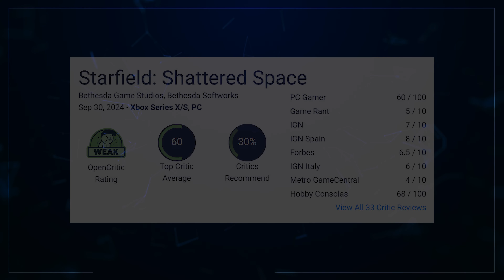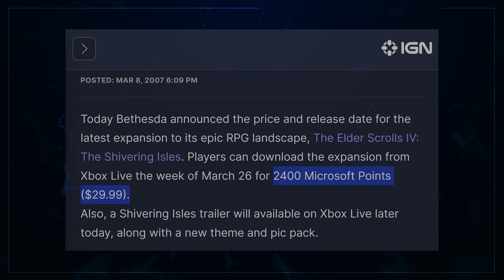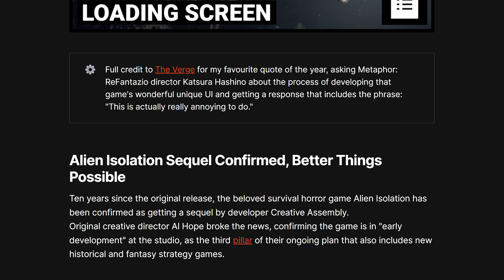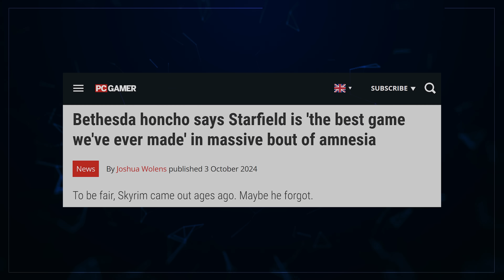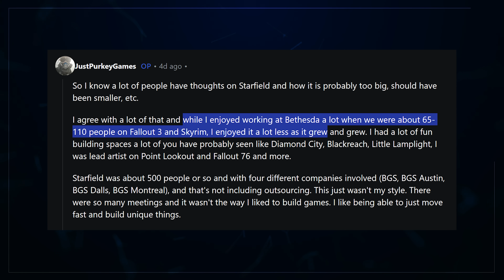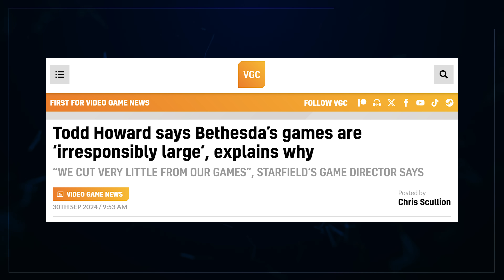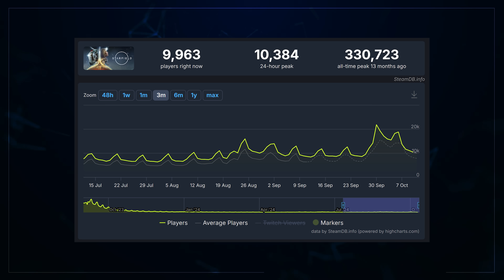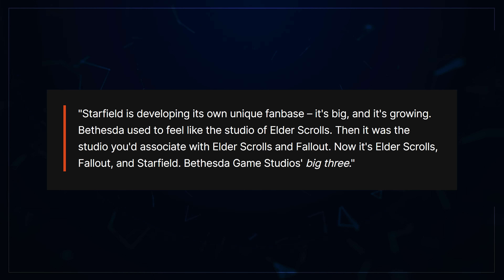Starfield: Shattered Space Is Backfiring On Bethesda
Shattered Space is just the latest in a string of challenging releases for Bethesda. Now, the risk something far worse than anger: apathy.

00:00 They’ve Lost The Narrative
00:45 Shattered Reception
01:57 People Don't See Value
04:52 How Are Bethesda Serious?
08:00  What About The Players
12:45 The Elder Scrolls 6